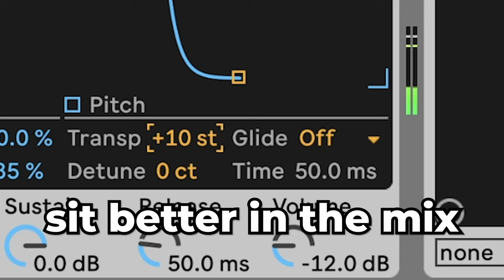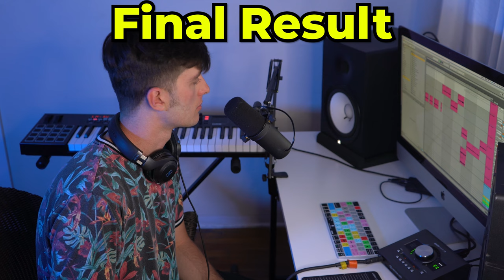I Made a Sad Song From Scratch in One Hour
Woke up feeling weird today so I decided to challenge myself to turn these emotions into a song and a video.

I challenged myself to make a song from scratch in one hour and it ended up being a sad bop. Let me know what y'all think!